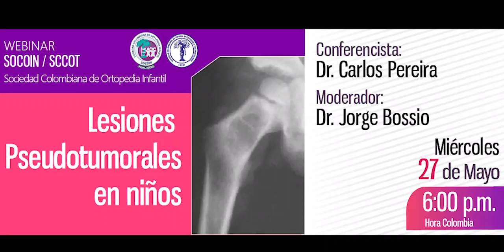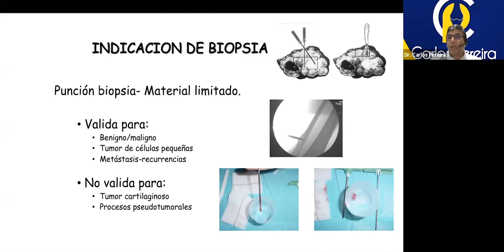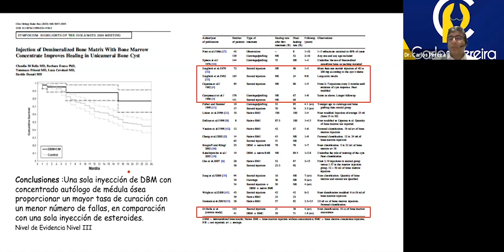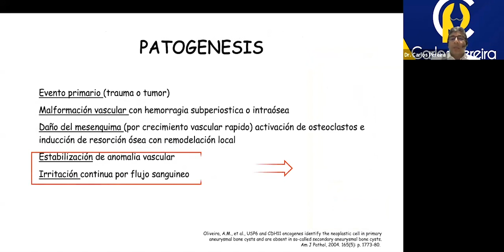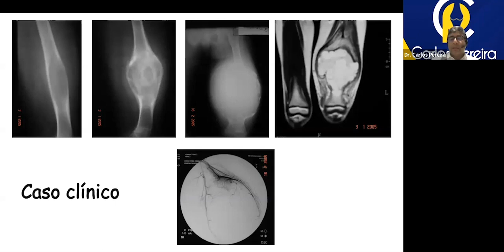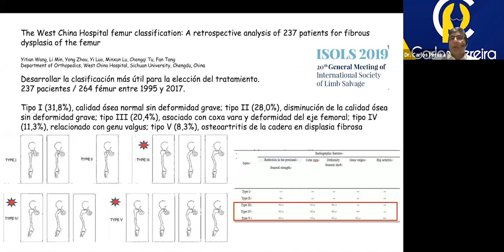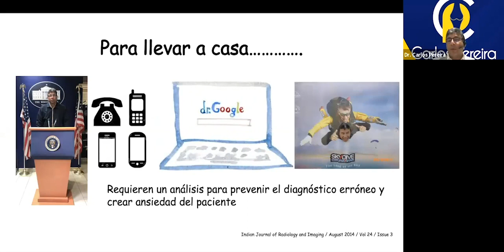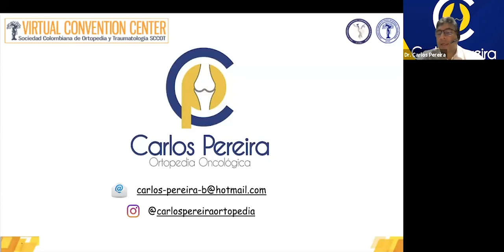Webinar Lesiones Pseudotumorales en niños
SOCOIN - SCCOT
Conferencistas:
Dr. Carlos Pereira
Moderador:
Dr. Jorge Bossio